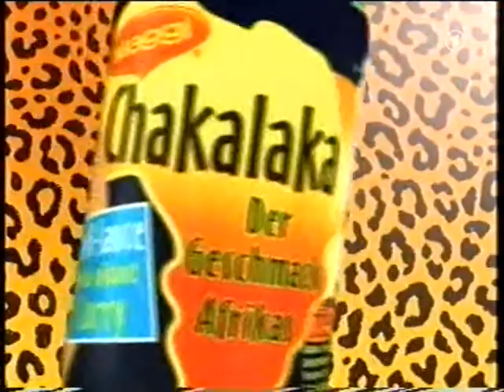MARIENHOF FOLGE 2928